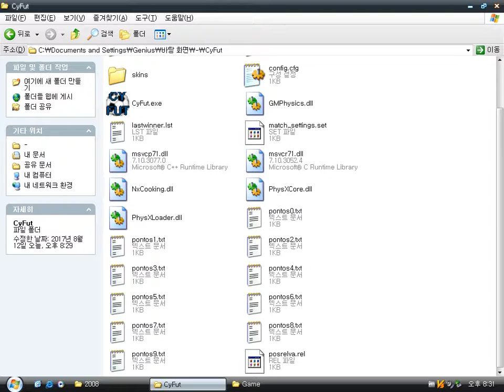Cyber Football v1.1.2 (Windows game 2007)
Cyber Football is a freeware mini simple sports game related to soccer (football) made by Pedro Nicola.
Probably, it was made of Game Maker.
The object of the game is that you must just put the football into the opposite goal.